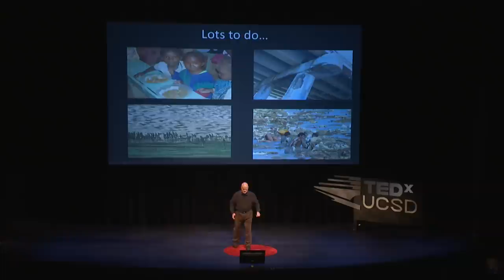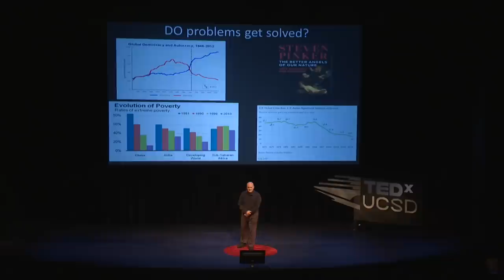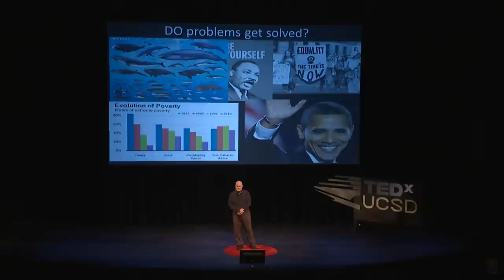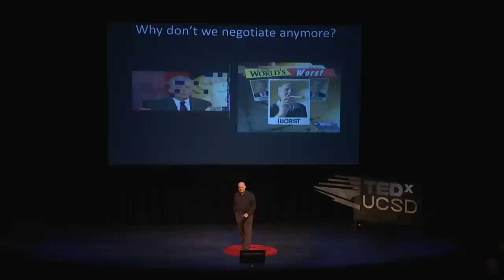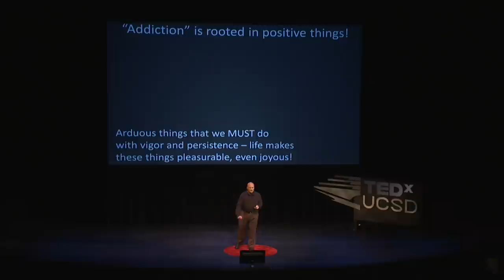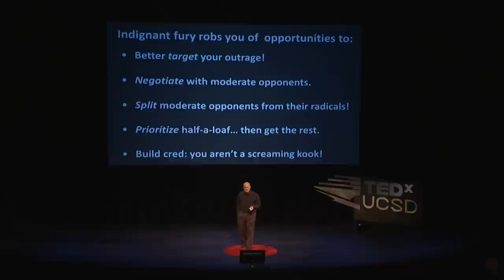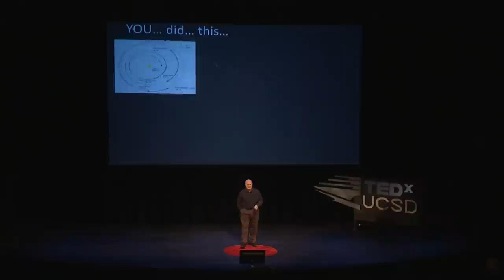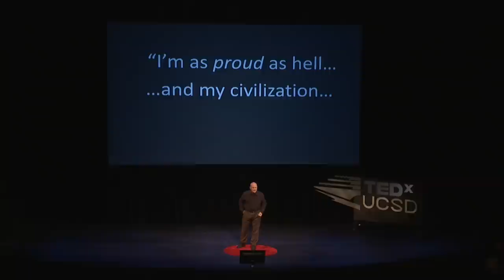Indignation, addiction and hope -- does it help to be "mad as hell?": David Brin at TEDxUCSD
Physicist, inventor, bestselling author, and futurist David Brin talks about how problems are solved in today's society, how we should approach things that frustrate us, and why and when we should speak up. How do we combat the cynicism that prevents us from acting to solve our problems? And how do we handle the anger that comes with them?